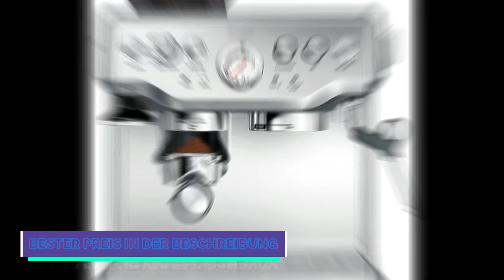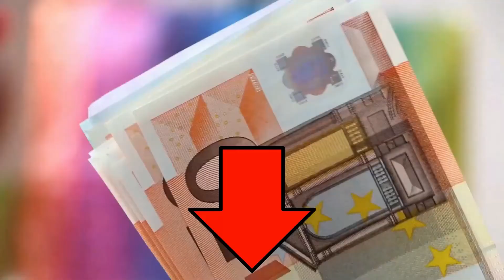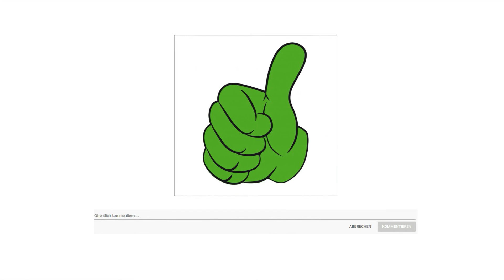ᐅ Siebträgermaschine Test 2025 | Die besten Siebträgermaschinen vorgestellt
in diesem Video geht es um die besten Siebträgermaschinen.

Der Qualitätssieger in unserem Siebträgermaschine Test geht an den Sage SES 875.

Zubereitung eines wunderbaren Espresso. von der Bohne in die Tasse in weniger als einer Minute. Die Barista Express mahlt die Bohnen unmittelbar vor der Extraktion des Espressos, und dank der austauschbaren Filter und einer Auswahl zwischen automatischer oder manueller Bedienung bereiten Sie im Handumdrehen einen Kaffee in authentischer Kaffee Qualität zu.

Vollmundiges Aroma. Für einen vollmundigen Kaffee mit reichhaltigen und komplexen Aromanoten werden 19 bis 22 Gram gemahlener Kaffee benötigt. Damit lässt sich ein hochwertiges Resultat in Barista Qualität erzeugen, bei dem der Kaffee sein unglaubliches Aroma, seine intensiven Geschmacksnoten und seinen individuellen Charakter perfekt entfalten kann. Eine geringere als die optimale Dosierung führt zu einem schwachen und wässrigen Geschmackserlebnis.
Perfekt ausgewogener Geschmack. Süße, köstliche und nuancierte Geschmacksnoten entstehen dank einer präzisen Kontrolle der Wassertemperatur. Die digitale Temperaturregelung regelt die Wassertemperatur für eine perfekt ausgewogene Extraktion des Kaffees. Dank dieser konstanten Kontrolle schmeckt Ihr Kaffee von nun an stets gleichbleibend köstlich.
Ideale Konsistenz. Bei der Zubereitung eines vollmundigen, cremigen Espressos kommt die Preinfusion unter geringem Druck zum Einsatz. Hierbei wird der Kaffeesatz eingeweicht, damit das Wasser beim späteren Extraktionsverfahren mit hohem Druck 9 Bar gleichmäßig aus der italienischen 15 Bar Pumpe durch den Kaffee strömen kann. Das Ergebnis ist ein reichhaltiger, süßer und dickflüssiger Espresso.
Seidiges, samtiges Mundgefühl. Genießen Sie den seidigen Geschmack und das samtige Mundgefühl von echtem Mikro-Milchschaum. Die Milch wird unter Druck gesetzt und erzeugt dabei tausende kleinporiger Bläschen, die Geschmack und Mundgefühl bereichern, während die Temperatur die Süße hervorbringt und so für eine harmonische Mischung aus vollmundiger, süßer Milch und sirupartigem, goldenem Espresso sorgt.

Die alternative ist die Solis Siebträgermaschine.

Genießen Sie täglich perfekt gebrühten Espresso wie in Ihrem Lieblingscafé. die Gran Gusto von Solis macht's möglich! Die Espressomaschine zur Nutzung mit frisch gemahlenem Kaffeepulver besticht mit der programmierbaren Tassengrößen Funktion. Über das leicht verständliche Bedienfeld können Sie so die Bezugsmenge nach Ihren Wünschen entweder automatisch oder manuell steuern bis zu 60 Sekunden.). Dank der beiliegenden zwei Portionssiebe und Ausläufe zur Anbringung am massiven Profi Siebhalter haben Sie dabei die Wahl, ob Sie nur 1 oder gleich 2 Tassen zubereiten möchten. Über die Vorbrühfunktion wird das Pulver vor dem Brühvorgang mit Wasser angefeuchtet, was eine maximale Aroma Extraktion ermöglicht. Auch die Hochleistungspumpe mit 15 bar Druck trägt zur vollen Aroma Entfaltung bei, indem sie dafür sorgt, dass die Kontaktzeit zwischen Wasser und Pulver kurz ist. Die schwenkbare Dampf und Heißwasserdüse verwandelt Milch in cremigen Schaum für Cappuccino oder erhitzt Wasser für Tee.

Einfache Reinigung. Wassertank, Aufschäumdüse, Tropfgitter und Tropfschale sind abnehmbar, sodass die Maschine einfach zu säubern ist. Spülen Sie die Düse, die Abtropfschale und das Abtropfgitter von Hand im warmen Spülwasser. Die Düse sollte nach jedem Milchaufschäumen gereinigt werden. Das Gehäuse und die Tassenablage können bequem mit einem weichen, feuchten Tuch abgeputzt und anschließend mit einem trockenen Tuch abgewischt werden. Zusätzlich ermöglicht die beiliegende Bürste eine besonders gründliche Reinigung.

Der Preis Leistung Sieger in dem Siebträgermaschine Test ist die De Longhi Dedica EC 685.

Die traditionelle Siebträgermaschine Dedica EC 685.M von De'Longhi verfügt mit einer Breite von nur 15 Zentimeter über ein äußerst kompaktes Design und verwandelt damit selbst die kleinste Küche zur italienischen Kaffeebar und verwandelt Sie zum Barista. Dank elektronischer Temperaturkontrolle, individuell programmierbarer Tassenfüllmenge und schneller Einsatzbereitschaft bringt die Dedica Style immer ideale Ergebnisse, um köstlichen Espresso oder Kaffee herzustellen. Mit der Kombination aus professioneller Milchaufschäumdüse und höhenverstellbarer Tassenabstellfläche können Cappuccino, Latte Macchiato und andere Milch-Kaffeespezialitäten auch zu Hause stilecht in hohen Gläsern zubereitet werden. Die Maschine ist in 40 Sekunden betriebsbereit. Der Siebträger ist für 1 oder 2 Tassen sowie für Kaffeepads geeignet. Das Sieb ist herausnehmbar. Die Farben mit Trendigem Matt und geprägtem Dedica Logo unterstreichen das einzigartige Dedica Design.